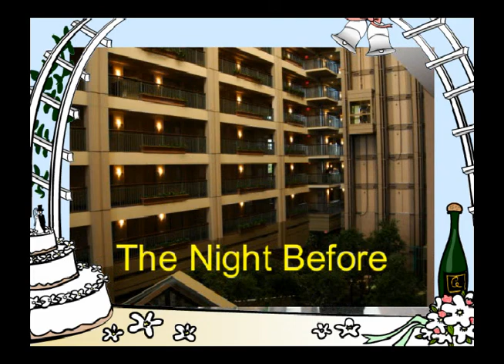MICHEALS WEDDING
JOHNNYS DVDS